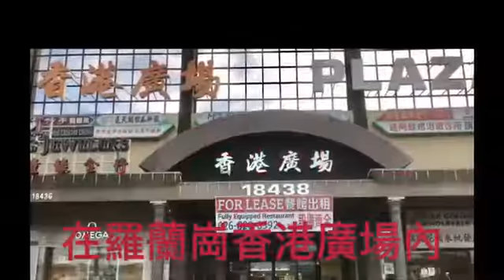TaiPingSaChoiKee 太平沙财记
北美华人首选资讯平台！